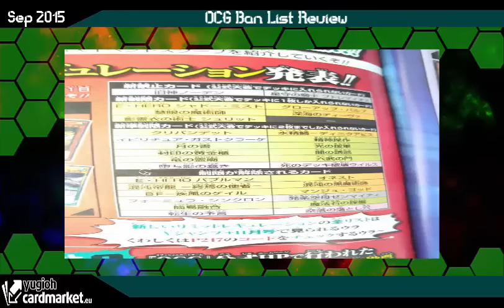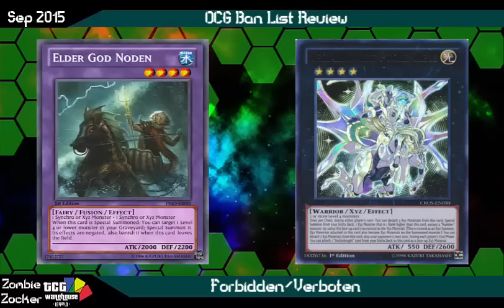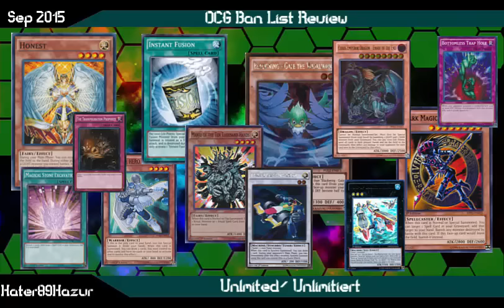TBT: Ban List Review OCG September 2015 Yu-Gi-Oh! (German/Deutsch)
heute kam überraschender Weise die neue September OCG Ban Liste 2015
heute ein Review dazu und mal schauen  ob es einige Hinweise für unsere Ban Liste enthält :D
was haltet ihr von der Ban Liste und was wollt ihr bei uns sehen?
►Karten-Salon:
►YGOCardMarket
unsere Facebook Seite:
unsere Blog Artikel auf Gate to the Games:
►DevPro: BadBoyBudha
►Dueling Network: KidRainen
►etcg: OMGTeamBubbleT
►Hearthstone: BadBoyBudha#2639
-thanks